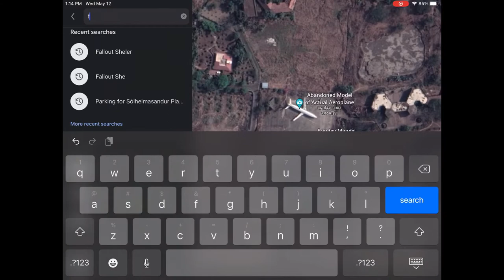Abandoned Crashed planes in google maps (including miss piggy crash)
:D
All credits to Ice711 for making a video of them